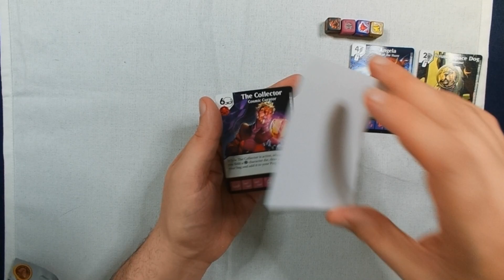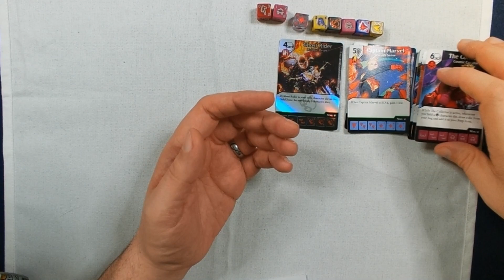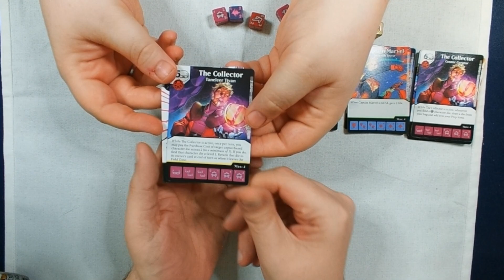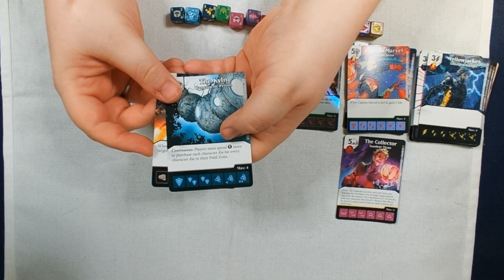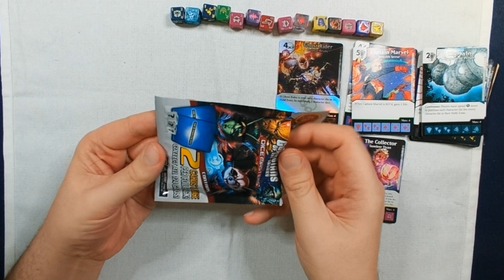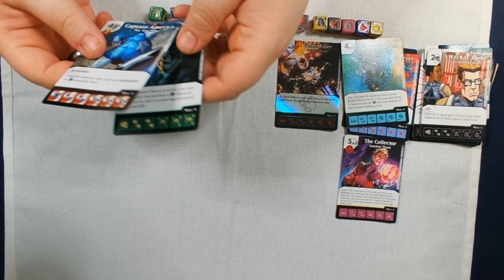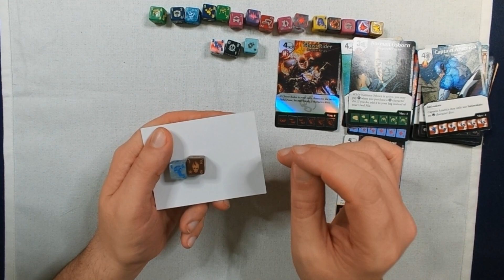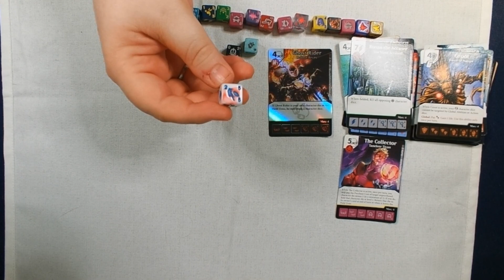Guardians Of the Galaxy Dice Masters Part 4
KamikazeMusume and myself open 10 packs of Dice Masters: Marvel Guardians of the Galaxy